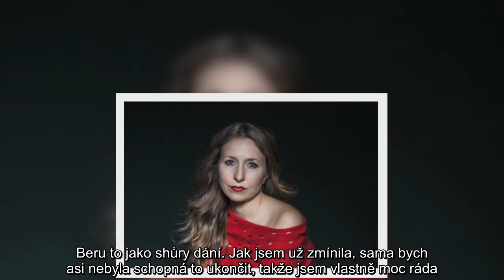Bebarová šokuje o stopce v ULICI: Detailně o konci Světlany ...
Tereza Bebarová,odchod z Ulice,role Světlany,jak to bylo,nepříjemný závěr,žhavé drby